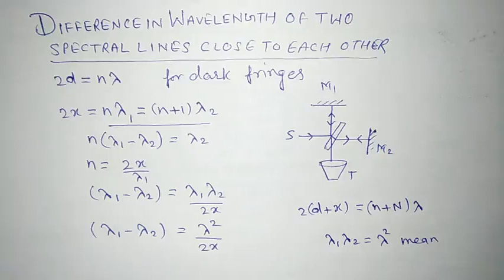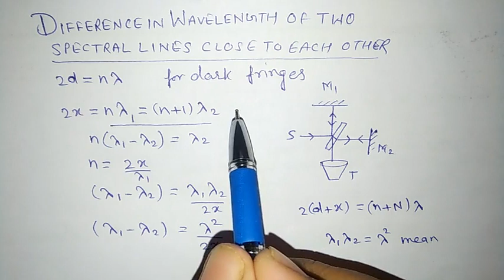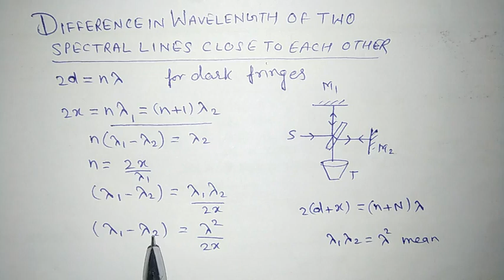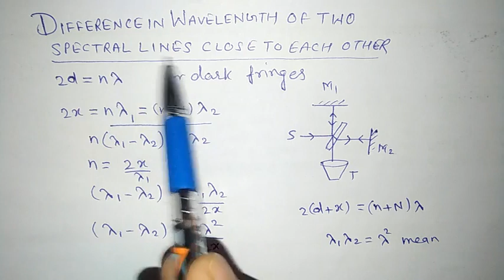Application of Michelson interferometer in Hindi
Explanation application of Michelson interferometer in Hindi
Determination of wavelength difference between spectral lines close to each other